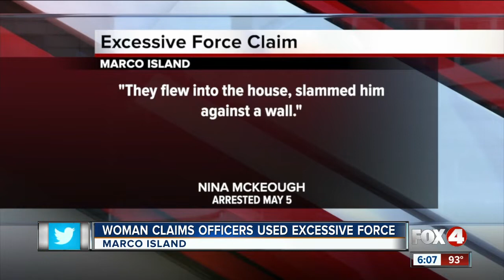Woman claims Marco Island police used excessive force during arrest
A woman is trying to decide on a course of action after she claims Marco Island police officers used excessive force on her after they responded to a call for possible domestic violence. Nina McKeough, 54, said she ended up with bruises after resisting arrest.